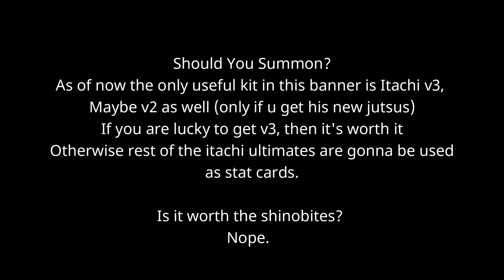Itachi Uchiha Birthday Celebration Summons | Should you summon? | Naruto x Boruto Ninja Voltage